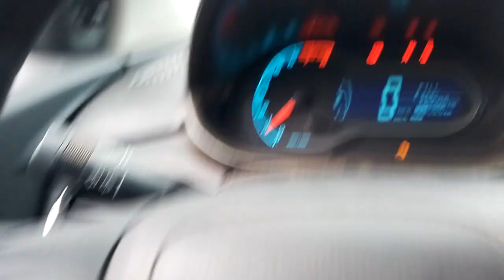148805 - CHEVROLET / ONIX 1.0 MT LT 13/14